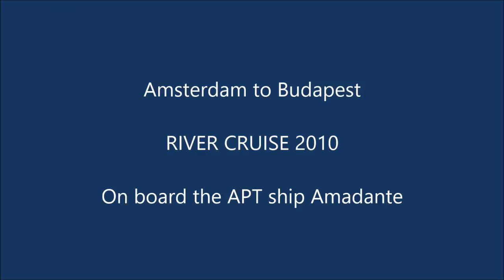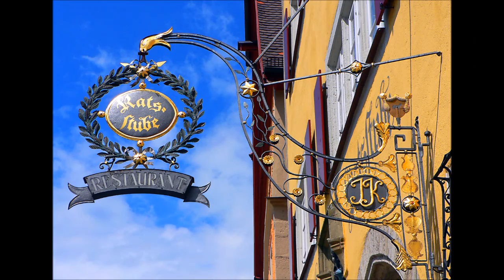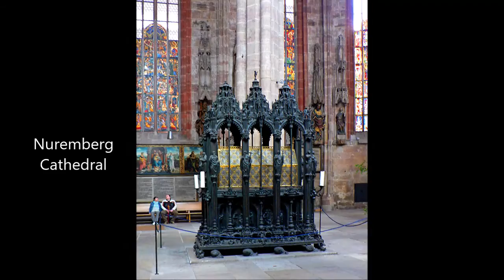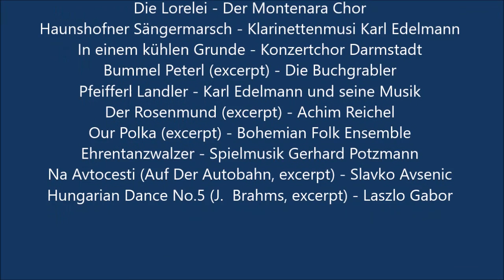River Cruise - Amsterdam to Budapest HD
Images with matching music of the river cruise from Amsterdam to Budapest in 2010, including visits to Cologne, Rüdesheim, Miltenberg, Wertheim, Rothenburg, Bamberg, Nuremberg, Regensburg, Cesky Krumlov, Melk and Bratislava. Images of Vienna can be seen on my separate video "Images of Vienna - Wien". Please note: The music from 13'00" to 14'19" had to be removed due to new copyright changes. Please excuse this.